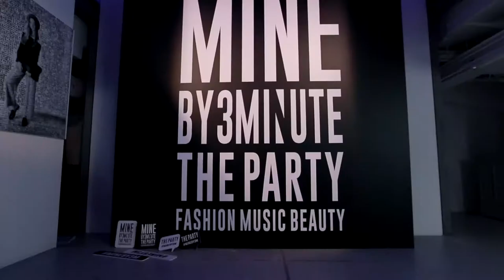201608_MINE THE PARTYイベント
MINE BY 3M THE PARTY 2016 アフターレポート！MINEBY3M

Movie editor：ZUMPEIN
Videographer：3Minute all
Editor：Aki Tanaka